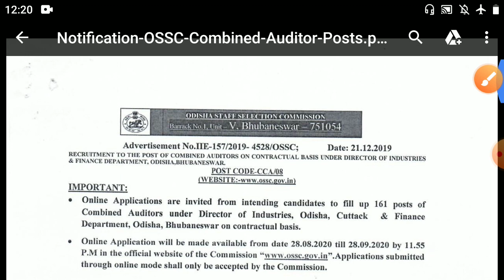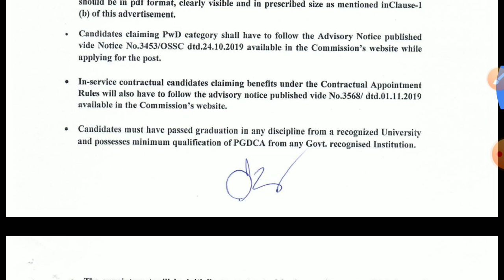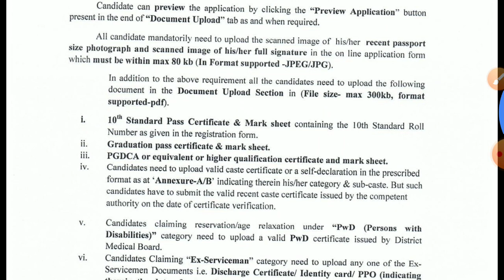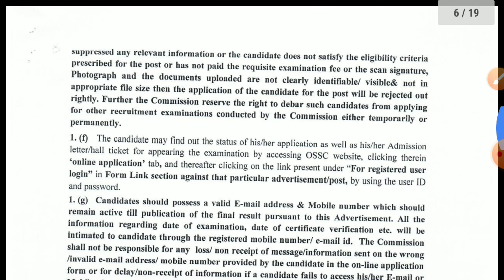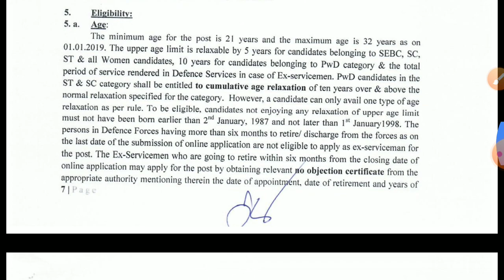Combined Auditor || OSSC || New vacancy || Apply now